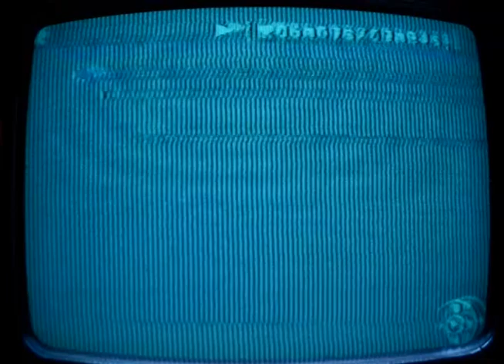2022 September Noize Night - The Slippery Dish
Birmingham Alabama - The Firehouse - 2022 September Noize Night - The Slippery Dish